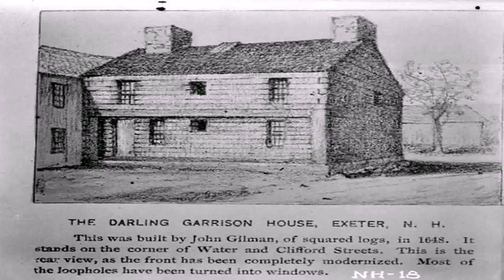Garrison House Style Description (see description) (see description)